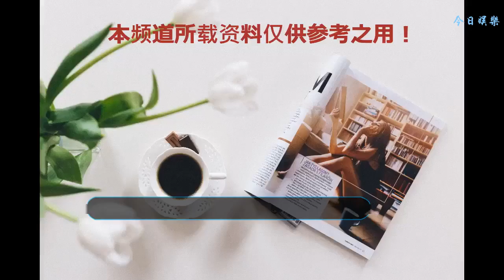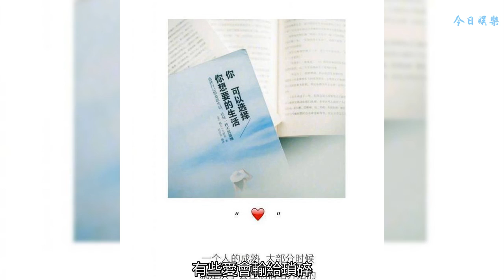總不能用一身的刺去擁抱無辜的人 認識就夠了 何必談余生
“很遺憾，那些年情深緣淺”
    李宗盛說：想得不可得，你奈人生何？
    有沒有一段感情，你投入了很多精力，卻還是走散于街頭；有沒有一個人，對你承諾過無數明天，卻沒有出現在你的明天里。
    或許，每個人，都有過這樣愛而不得、情深緣淺的感情吧。
    馮德倫和徐若瑄公布戀情的那一天，莫文蔚在演唱會上數次哽咽，紅著眼眶唱完了《他不愛我》：
    “我看到了他的心，演的全是他和她的電影。他不愛我，盡管如此，他還是贏走了我的心。”
    一句“他偷走了我的心”，為九年的感情畫上了句號。她沒忘記，他曾經說過要和她走一輩子，也沒忘記當時愛得多么轟轟烈烈，奮不顧身。
    可一輩子太長了，感情就像握在手里的沙子，越用力反而失去的越快。有些愛會輸給瑣碎，敗給時間，變成一盤散沙，風一吹，就散了。
    電影《后來的我們》中，小曉問見清：“為什么從來沒有一個故事，是從頭到尾都是幸福的。”
    見清沉默了一會兒，很扎心地說：“幸福不是故事，不幸才是。”
    不幸是愛情最后醉人的酒。很遺憾，那些年情深緣淺，沒能和你走到最后。
    好多橋段，好多浪漫，不如我們，好聚好散。